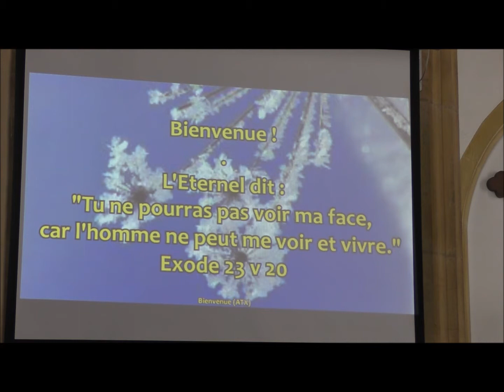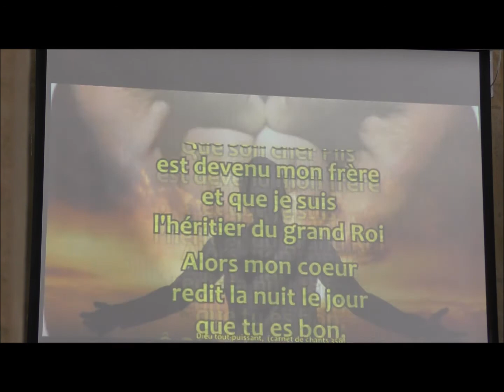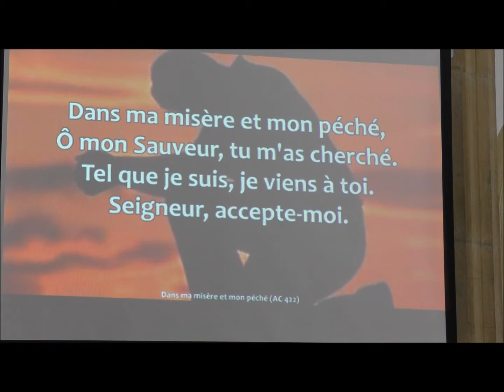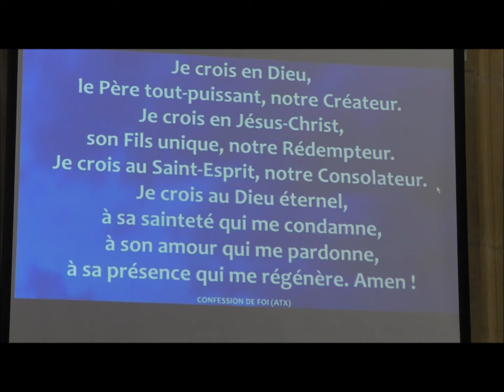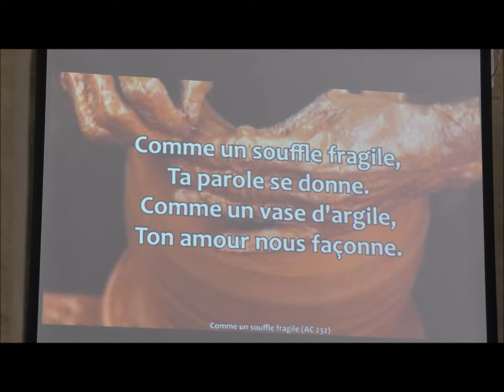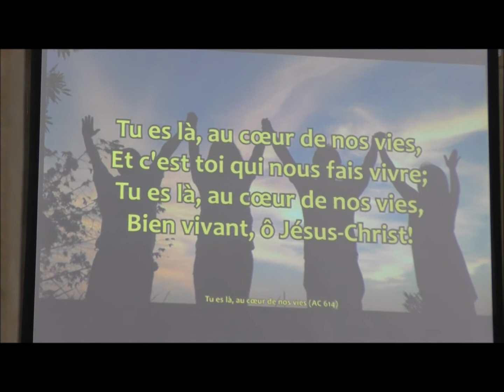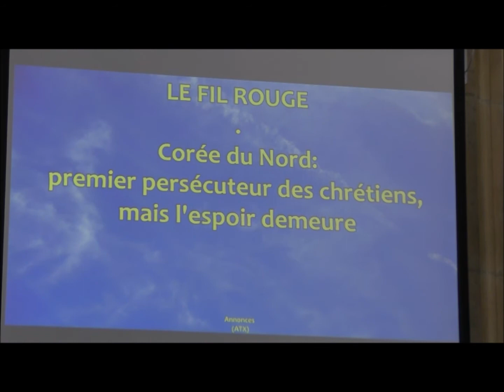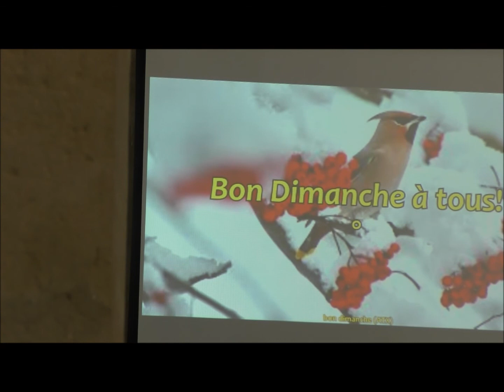2021 01 17 CULTE DOMINICAL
Culte du 17 janvier 2021 présidé par le pasteur Christian Krieger, vice-président de l'UEPAL, président de l'Église réformée d'Alsace et de Lorraine, président de la Conférence des Églises européennes.
Les noces de Cana / Jean 2 versets 1 à 11
Pour soutenir la paroisse de Thionville vous pouvez faire un don par CB à l'adresse suivante